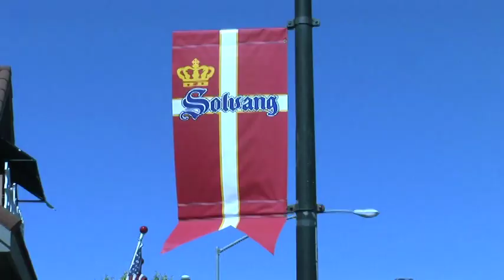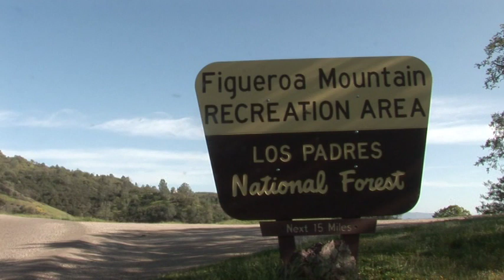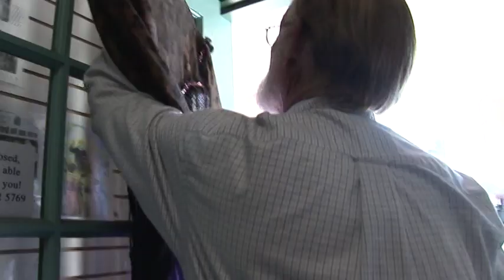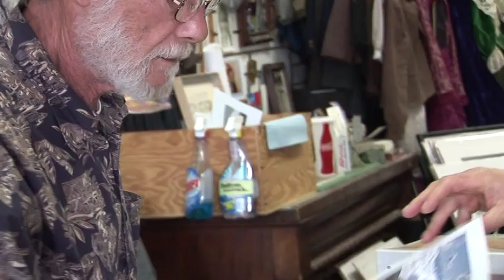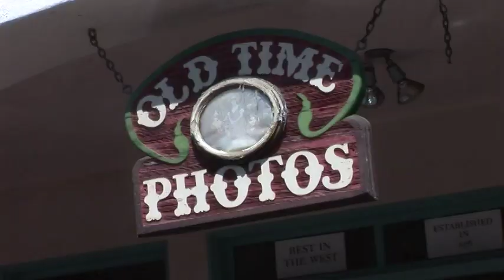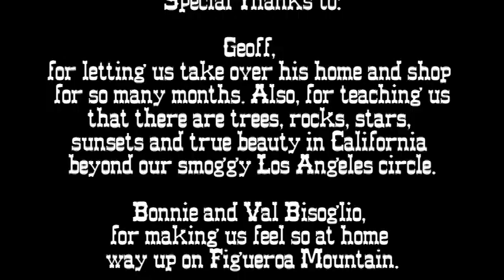Keep The Faith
Geoff Grant